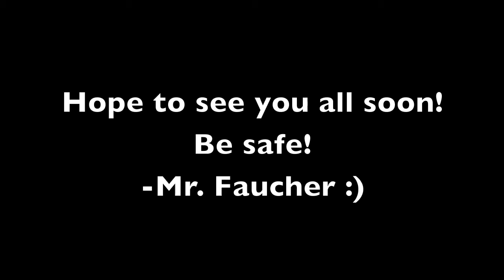Terry Fox Run Part 2: Mr Faucher interviews!